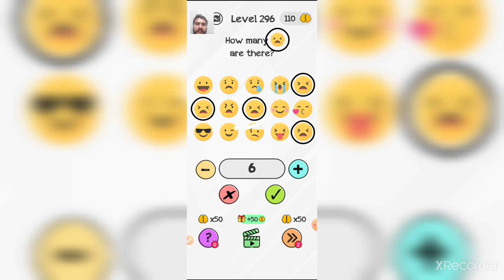Braindom level 292-296 walkthrough Gameplay Android,iOS | Game the Chain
Hello friends , here is an other video of the  game play. You will find out brain test , difficulte puzzle videos and intresting tips and tricks. hope you will learn to play the games in a easy way and enjoy.

More in this channel we will learn about:
Braindom solution
Braindom all solution
Braindom in english
Braindomlevel
Braindom Max level
Braindom level solution
Braindom
Braindom game
Braindom gameplay
Braindom shorts
Braindom noob vs pro vs hacker
Braindom all levels
Braindom mod apk
Braindom gameplay walkthrough

13+
*As per recent FTC regulations, the games on this channel are not in any way an indicator of  its  target audience. Videos may contain mature language, thems and topics and are therefore not recommended viewers under the age of 13.